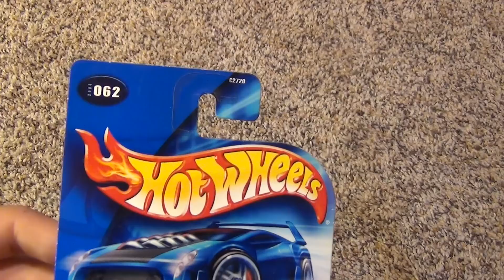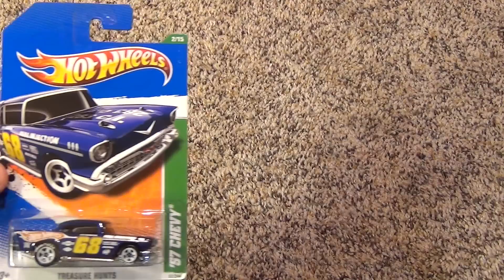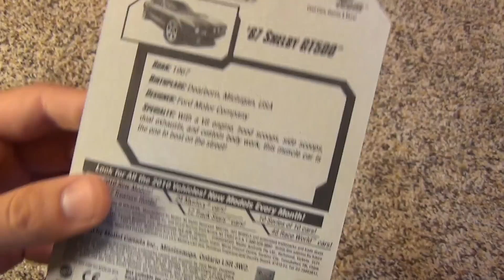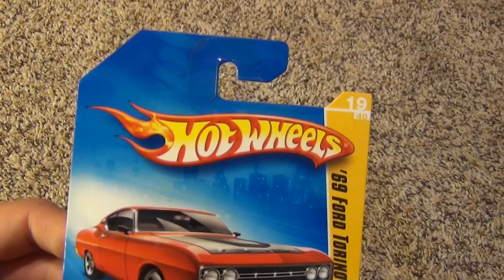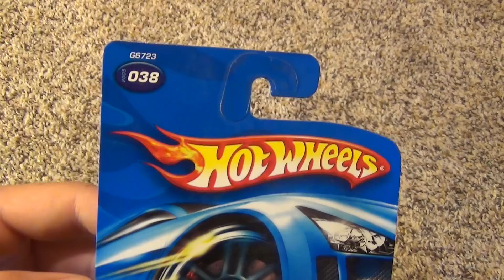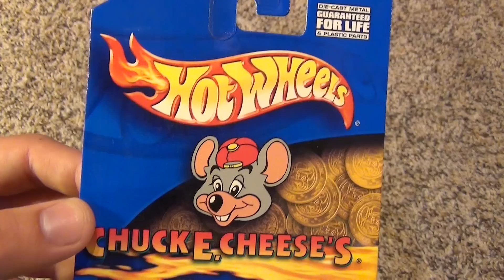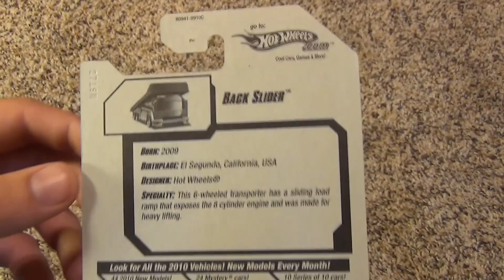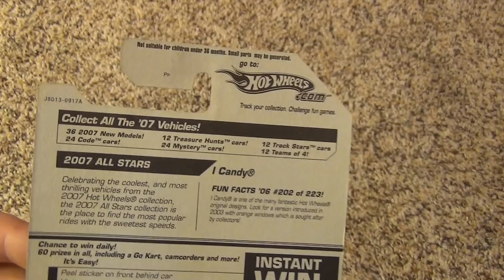Hot Wheels 10 Random Car Unboxings #3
In this video series, I open up 10 randomly assorted Hot Wheels cars! Most cars will be basic cars, some will be older, and there are a few treasure hunts sprinkled in as well. I hope you enjoy these videos of unboxing cars.

This video is intended for general audiences. However, for any kids who may watch, this video contains the following high-quality principles. Creativity, play, and a sense of imagination: This video encourages kids to be imaginative by experimenting with different cars. Learning and inspiring curiosity: This video encourages learning through science, illustrating the effects of physics with motion.